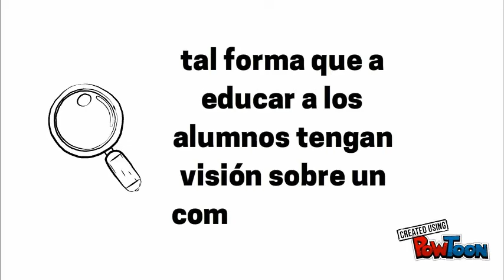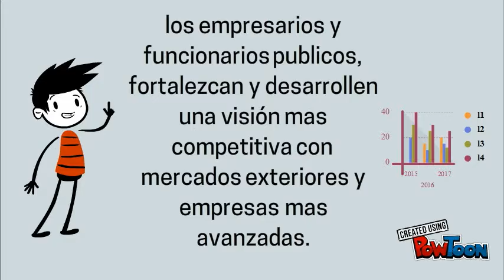Untitled Powtoon 2